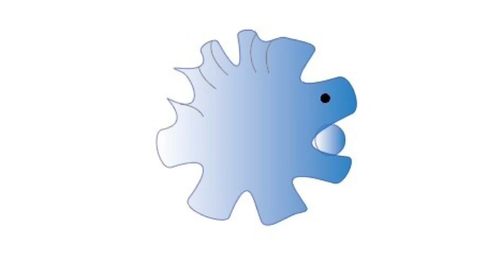Take a break and watch 10 art paintings